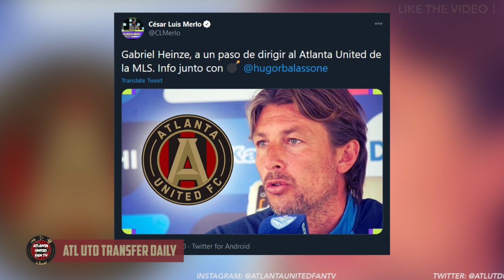REPORT: GABRIEL HEINZE TO BECOME NEW HEAD COACH OF ATLANTA UNITED! | ATL UTD TRANSFER DAILY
Tanner has the latest on the report of Gabriel Heinze to become the new head coach of Atlanta United. Playing style and history as a manager discussed! What are your thoughts? COMMENT TO JOIN IN!

Locally sourced, house made and offering curbside takeout. Simply pay for your to go order over the phone, let them know when you've arrived, and they will bring the food to you. Curbside service will be available during normal business hours. Also on GrubHub, DoorDash and Uber Eats. Go check out Thinking Man Tavern! Google Maps